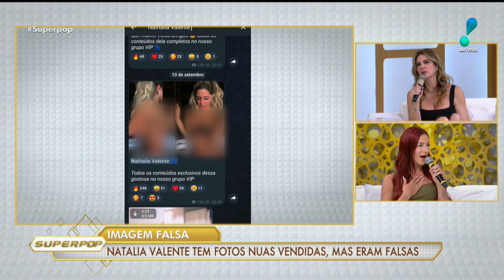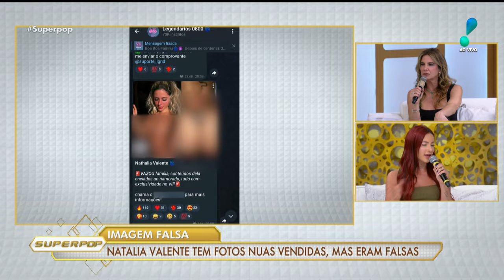Ex-Fazenda Nathalia Valente teve imagem nua criada por inteligência virtual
A influencer, miss teen e ex-Fazenda Nathalia Valente conta como criminosos faturaram com fotos suas falsas, criadas por inteligência artificial: “Um amigo do meu pai perguntou para ele se eu estava fazendo fotos nuas”.